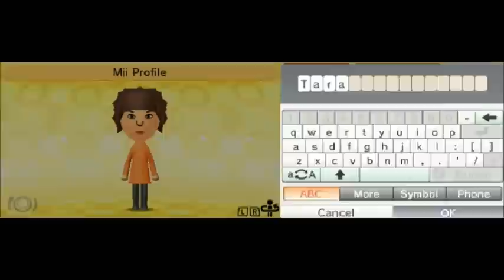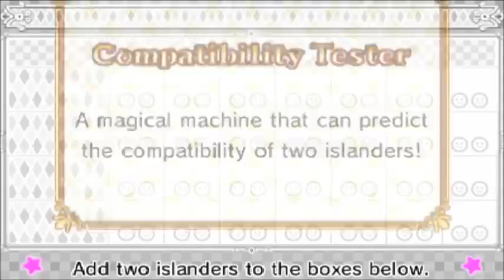Tomodachi Life Episode 5 True Love by StreetPass Princeton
Animal Crossing Sweets day picnic

Mario Kart 8 StreetPass Princeton Grand Prix (Tournament)

Brief Summary: I play Tomodachi Life!  I move in to Princeton Island sadly alone... but not for long!  Abdallah joins in too!  Do we become friends?  Watch and find out!